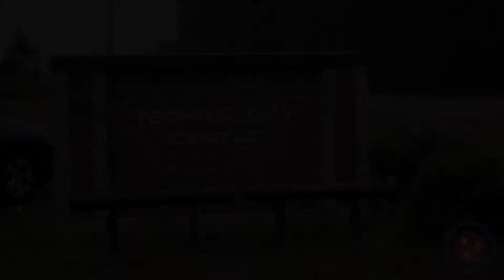Electrical & Plumbing Construction Technology | Trade Schools in TN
At the Tennessee College of Applied Technology Crump, we provide quality technical education and training for students throughout the region. Through classroom instruction and real-world experience, our students enter their chosen industry with all the skills they need to succeed. Partnerships with local businesses allow us to offer co-op opportunities for a number of students as well as staff training programs that equip employees with valuable industry skills.

For more than 55 years, the TCAT network has provided a top-quality education among tech schools in TN. Beginning as the State Area Vo-Tech School and renamed the Tennessee Technical School in 1994, TCAT was given its current name in 2013. Although our name has changed throughout the years, TCAT Crump remains dedicated to the exceptional education of our students and to local workforce development. Our wide range of programs includes Collision Repair Technology, Computer Information Systems, Practical Nursing, Welding Technology, and more. Our Electrical & Plumbing Construction Technology program is available to students at the Henderson/ Chester County Technology Center, an extension of the TCAT network.

Through the Electrical & Plumbing Construction Technology program, students hone valuable skills like residential and commercial print reading and wiring techniques, pipes and fittings, electrical theory, load calculations, conduit bending, water distribution and drainage installations, and more. Students demonstrate core skill mastery needed for successful employment in the plumbing and electrical field with hands-on lab assignments and theory. Graduates of this program at TCAT Crump typically complete all requirements in one year. Students may earn a Certificate for Residential Wiring Helper, Residential and Commercial Wiring Helper, and Plumbing Helper or a Diploma for Residential and Commercial Electrician and Plumbing. Throughout the course, students cover important topics like Osha and Safety, the National Electrical Code, Bonding and Grounding, Plumbing Safety, and much more. This comprehensive education prepares them to enter the workforce and take on installation, maintenance, and repair jobs while ensuring all work is in accordance with relevant codes.

Statewide initiatives TN Reconnect and TN Promise allow students to complete their college education at trade schools in Tennessee tuition-free. TN Promise focuses on providing financial aid for recent high school graduates, covering up to 2 years of tuition, while TN Reconnect provides the same opportunities for adults over 24 with no prior post-secondary degree or diploma. Current high school students looking to jumpstart their college education may be eligible for our dual enrollment program, which allows high schoolers to earn college credits through TCAT Crump while they work toward their high school diplomas. With the help of local business partners, we’re able to provide co-op positions for many of our students that benefit our learning students and the local workforce.

Visit TCAT online to learn more about the Electrical & Plumbing Construction Technology Program at TCATCrump.edu or call the main office at for more information today.